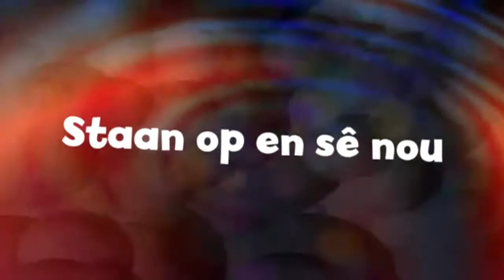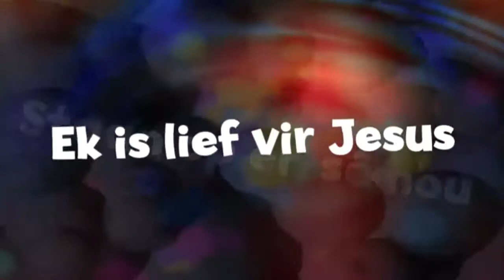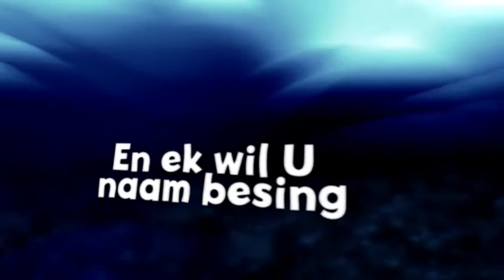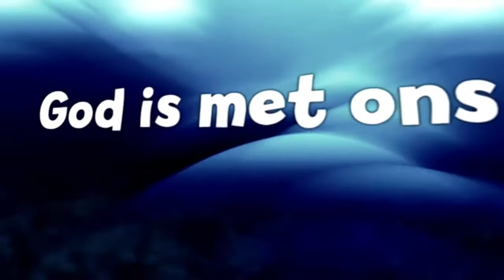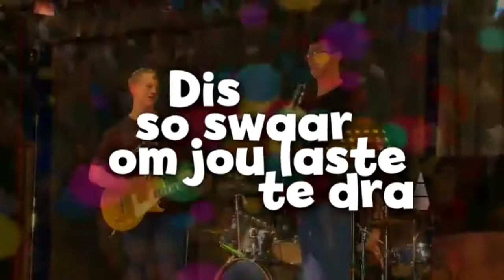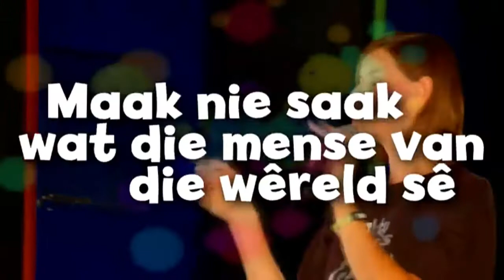Transforming Kids - Kleuters tot Gr.3 - Les 27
Dink aan ander se behoeftes en wat hulle nodig het, sodat ons hulle kan help in nederigheid.